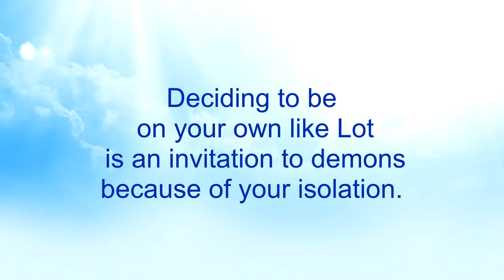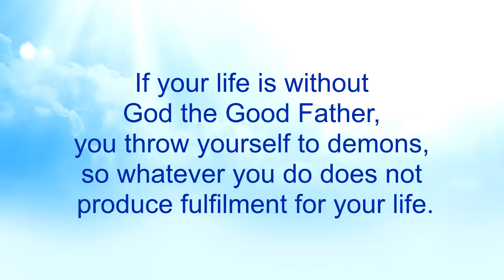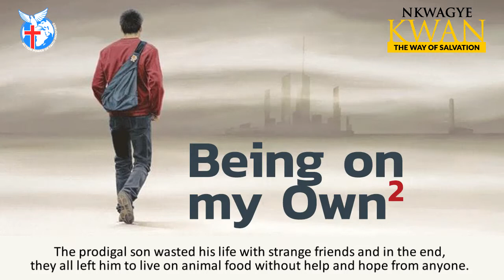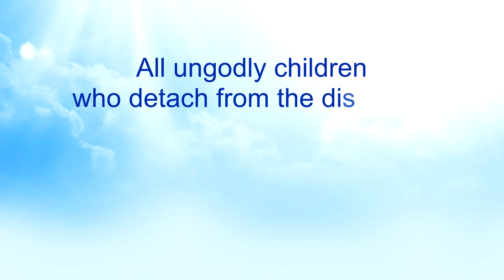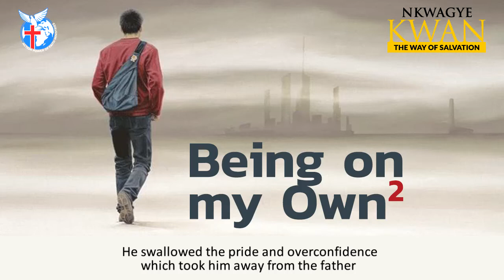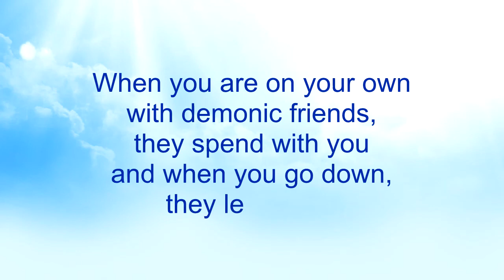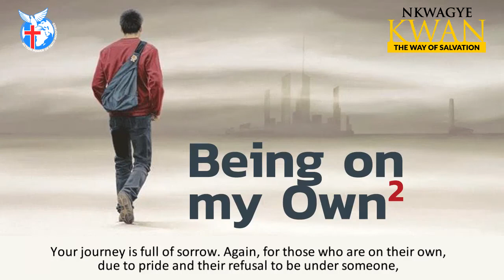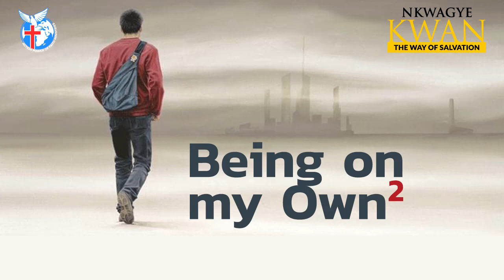Being on my own 2 - Nkwagye Kwan [21-03-21]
This message touches on how the prodigal son also decided to be on his own like Lot by going away from the protective care of his father, only to encounter troubling consequences. Pastor Kuuku Dadzie concludes by pointing out how he came to his senses and went back to the father and thus advises such people to swallow their pride and also go back.